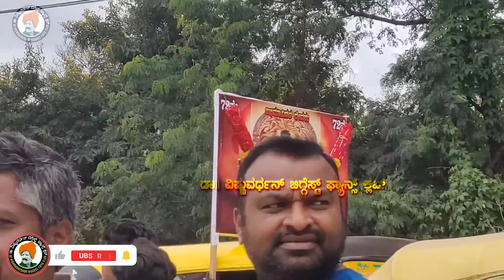ವಿಷ್ಣು ದಾದಾ ಹುಟ್ಟು ಹಬ್ಬಕ್ಕೆ ದಾಖಲೆಗೂ ಮೀರಿದ ಜನಸಾಗರ